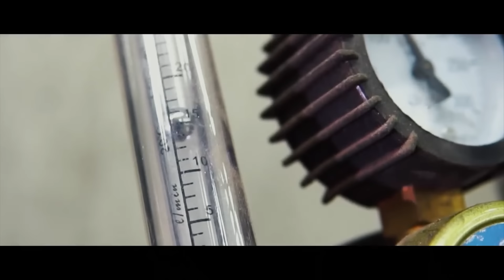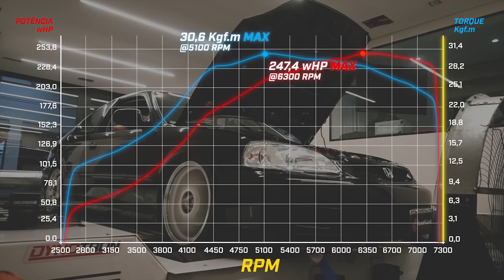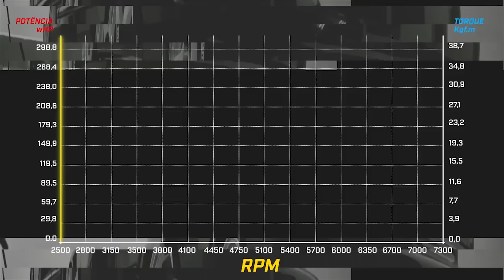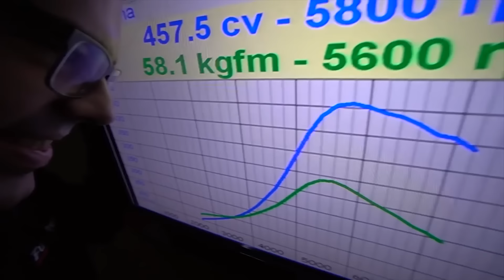SAUDADE dos 457 CV desse M-O-N-S-T-R-O! HONDA CIVIC TURBO COUPE (Projeto Completo em Minutos)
Siga a @impactoespeciais no Insta!!
Solicite seu orçamento via DM ou contatos abaixo!

Siga a @metalhorseoficial no Insta!
Solicite seu orçamento via DM ou compre no site!

Siga a @retifica.projeto no Insta!

Projeto em minutos do honda civic coupe turbo